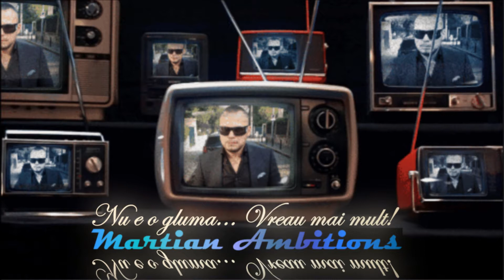Martian Ambitions - Nu e o gluma... Vreau mai mult!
Producator executiv: Martian Ambitions
Disponibila pentru download gratuit pe SOUNDCLOUD:

Artist/MC
Aprecierile voastre pot fi contorizate cel mai bine prin LIKE la Pagina Oficiala de Facebook Martian Ambitions sau abonari la Canalul Oficial de YouTube Martian Ambitions.

Înregistrare: Question Productions
Mix & Master: Ozy - M.O.S.S.A.D.

Daca tot se apropie Craciunul am decis sa filmez o zi din viata mea si asa a iesit vlogul cu numarul 4 👉😉
Daca ti-a facut placere sa vezi acest vlog te rog sa il distribui pentru a-l putea vedea si prietenii tai.